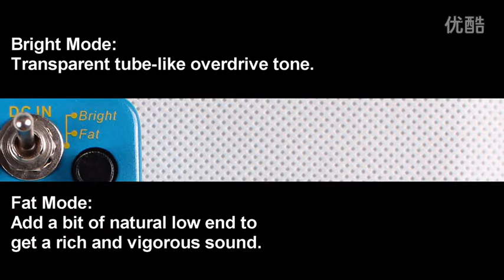Mooer Blues Mood Blues Drive micro compact pedal